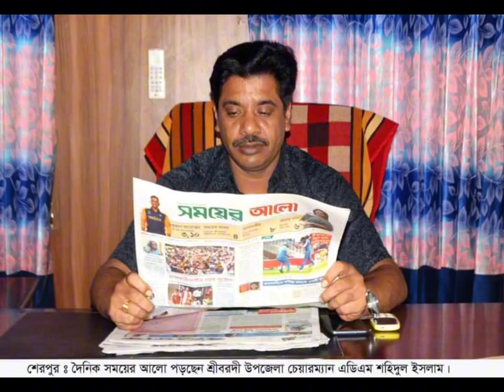December 3, 2023